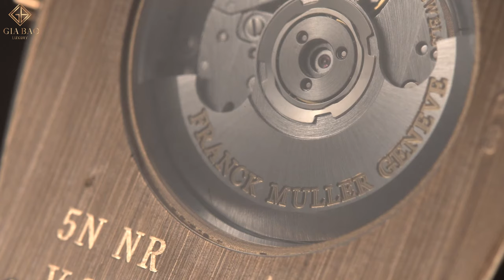Review đồng hồ Franck Muller Vanguard V 35| Nét đẹp thời thượng của phái nữ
Hệ thống showroom:
- 69 Quang Trung, Hai Bà Trưng, Hà Nội
- 55 Đống Đa, Hải Châu, Đà Nẵng
- 164 Trần Hưng Đạo, Quận 1, TP Hồ Chí Minh